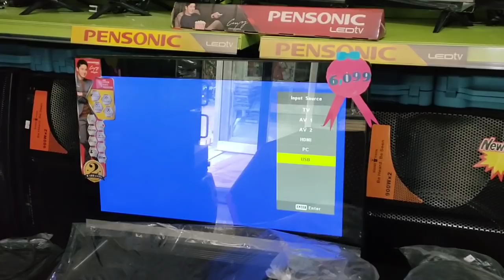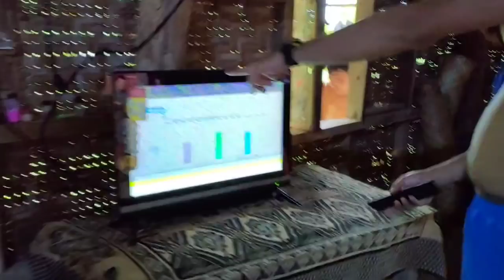YEHEY! BAG O MI UG tv FOR THE 1st time sa amung kinabuhi,pranking my parents || Rosalie Mayora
sa dugayng mga panahon in 2 decades when I was young karun naku ka suway nga naa nami tv oh my gajud lantawa ninju guyss till the end || Rosalie Mayora